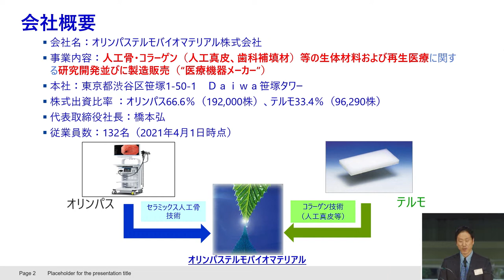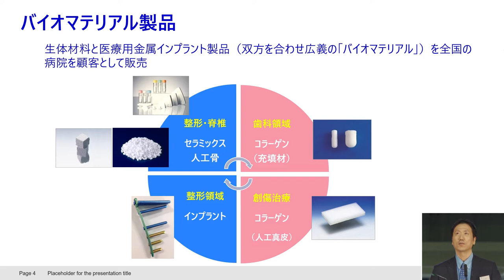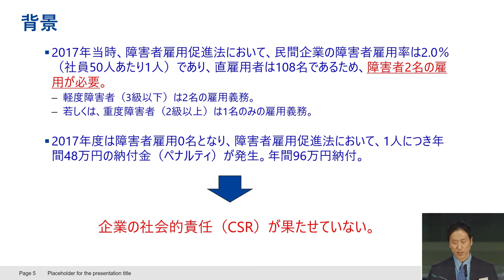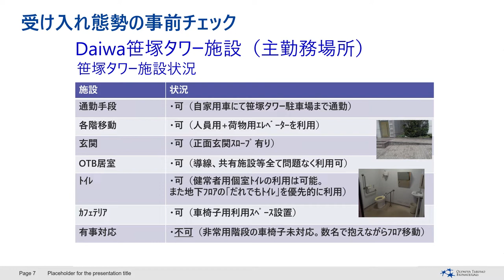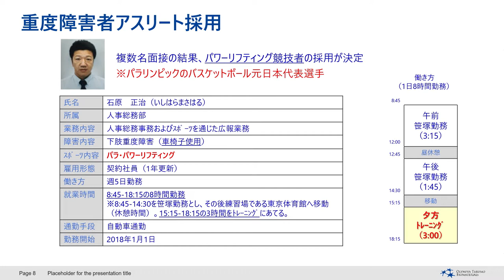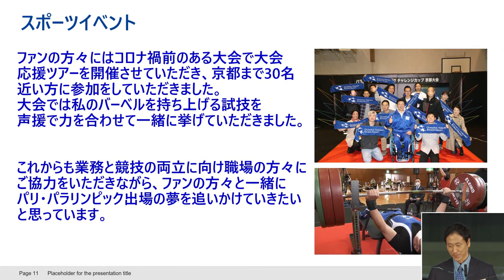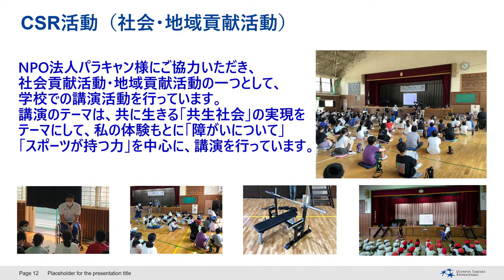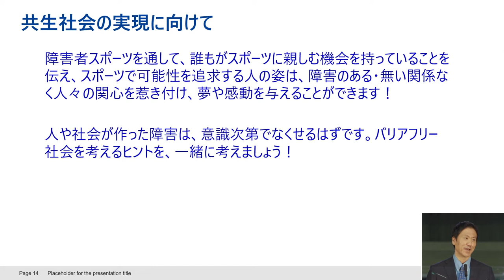令和3年度東京都スポーツ推進企業交流会 5 プレゼン3 オリンパステルモバイオマテリアル㈱